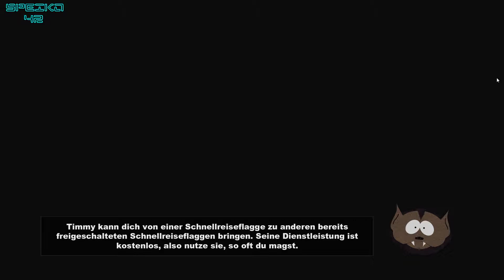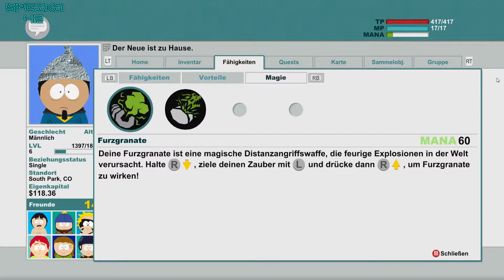#008 South Park - Die 2 von der Brücke ....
Ein Episches Abenteuer mit dem Helden "douchebag" ... DANKE CARTMAN !!! ...

Erlebt mit mir ein Abenteuier was ihr so schnell nicht vergessen werdet ...